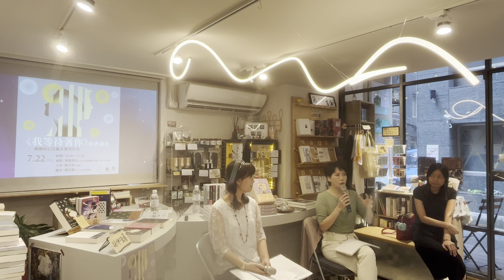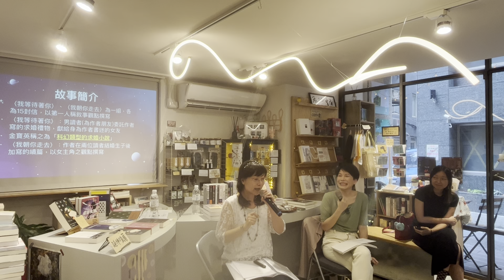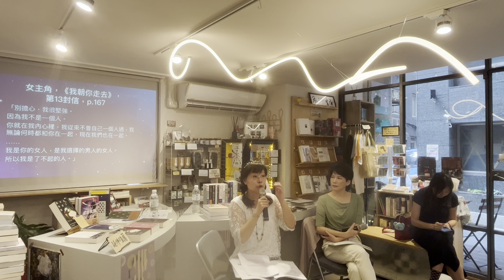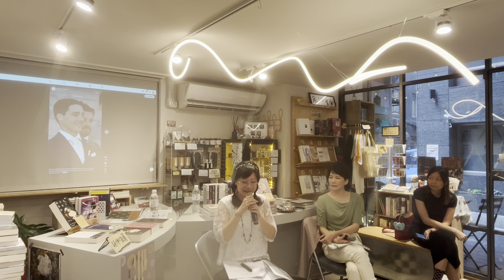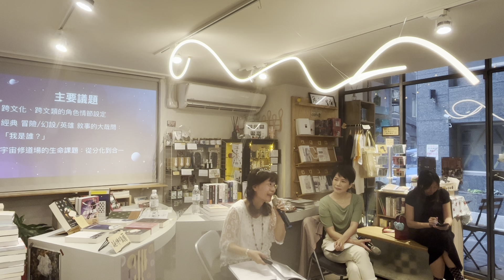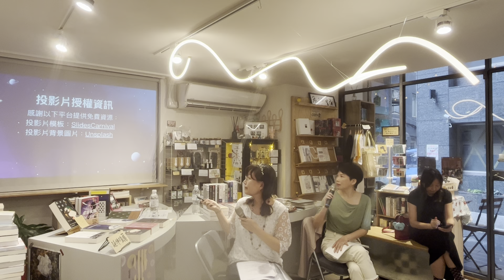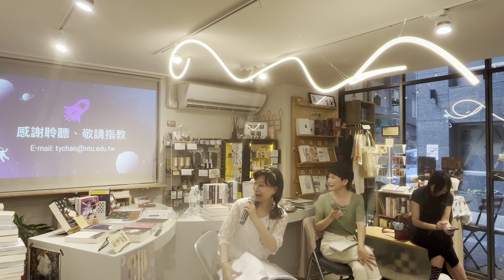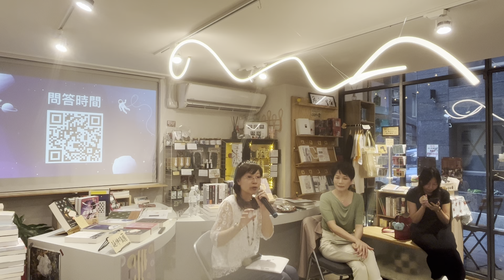【Book Talk】趙恬儀與劉芷妤在飛地：《我等待著你》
近年，不僅戲劇平台上韓國科幻能見度變高，文學市場也迎來韓國科幻小說百花齊放之年。金寶英 身為二十年前就開始書寫科幻的作家，同時也是奧斯卡金獎導演奉俊昊撰寫《雪國列車》時的劇本顧問。今年，她的作品選集《我等待著你》終於來到台灣讀者的面前。
與其說金寶英的故事談論科幻與太空，不如說她述說的是無法測量的人類情感。一如書末解說――「閱讀金寶英作品的方法，不是打開筆記本，計算各章節小標題中的飛行速度和地球時間的差距，確認這是多麼嚴謹的科學理論，而是悠閒地欣賞根據科學理論判斷的特殊相對論這一概念，所創造的時空裡展開的驚奇冒險。」
當我們閱讀她的故事，會忘記那些科學細節，投入主角所在或殘酷、或孤獨的世界，為他們緊張害怕、悲傷喜悅。當我們忘記標籤，就踏上了一場真正的閱讀體驗。
《我等待著你》述說的是怎樣的故事？金寶英的科幻又是怎樣的科幻？